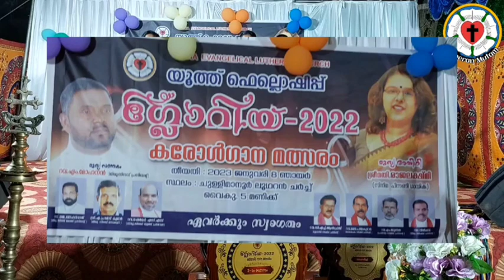Lutheran Mutam=Karolganangal- 16